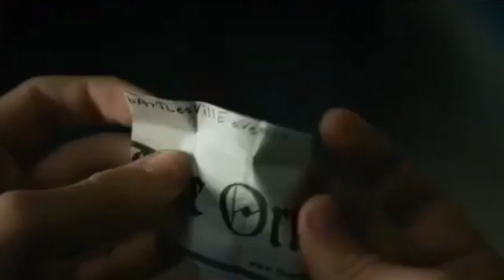Paper Towns Saturday Sun